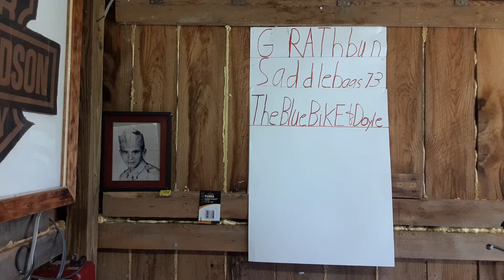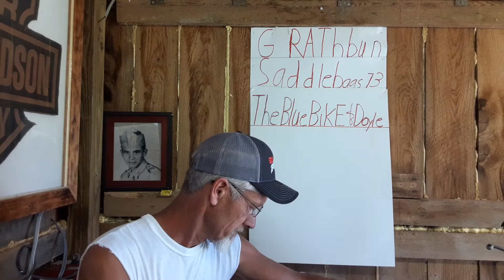Visit to the Harley-Davidson dealership